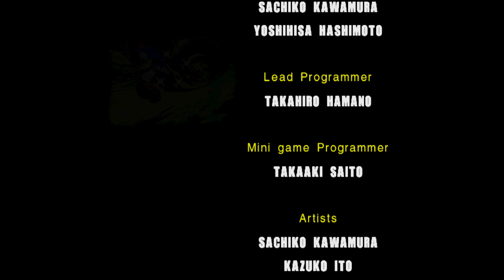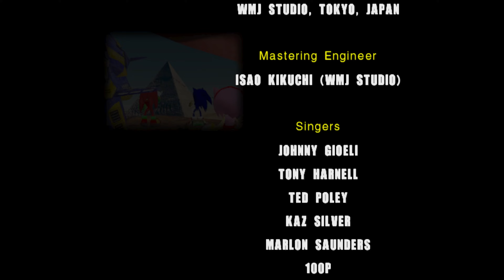Sonic Adventure 2 Battle FULL Review